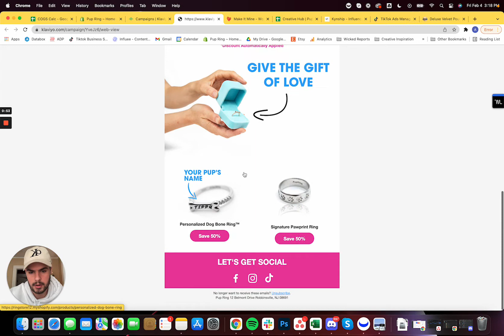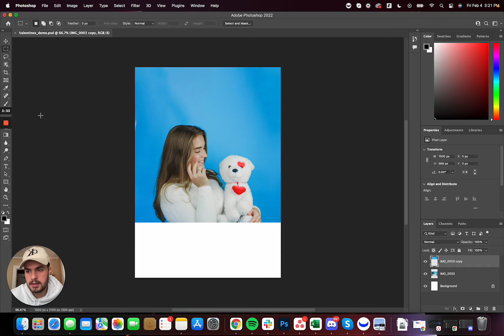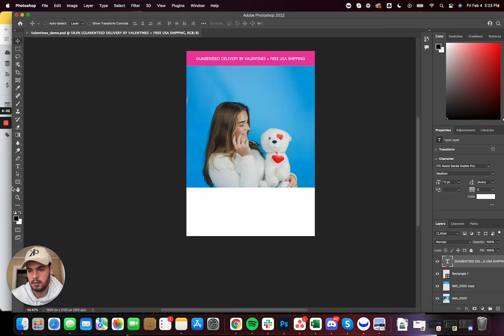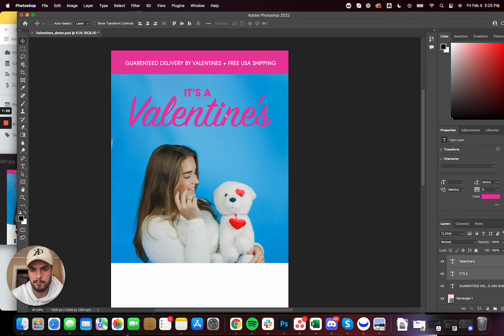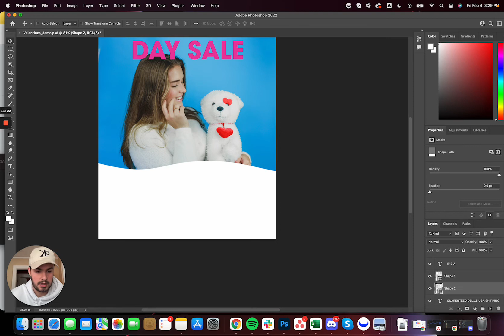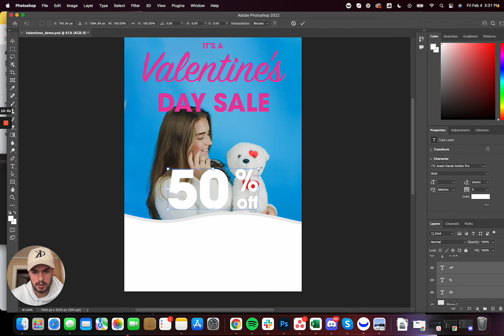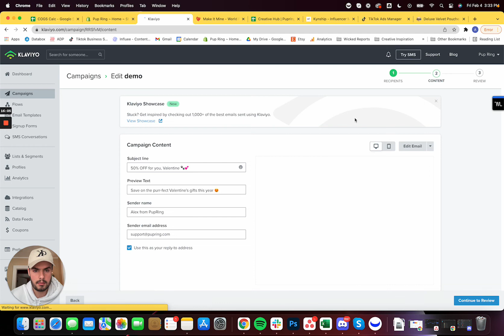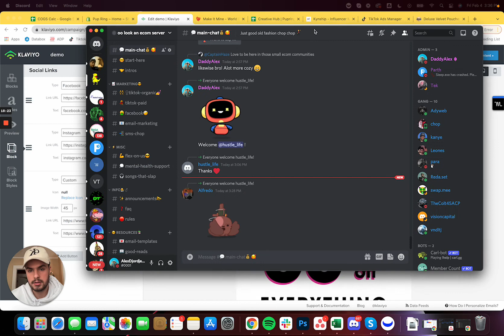Klaviyo x Photoshop Email Design Template for Valentines Day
In this video I recreate a successful klaviyo Valentines Day campaign for my ecommerce brand.

I use photoshop to edit the main body of the email, and klaviyo to piece everything together. Klaviyo is integrated through our shopify store to send this email to our entire list approaching the valentines day holiday.

If you would like to see any specific videos on content creation, email designs, etc lmk in the comments

I really hope you took some value out of this video and if u did make sure to share it with any friends that might find it helpful 🤙